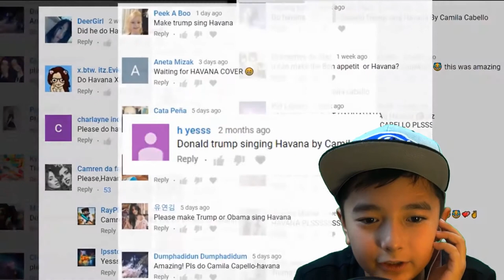Trump singt Havana🎤| Ich reagiere auf Trump 😂 🤣 | Santi BoZ😘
Unsere Ausrüstung:
► Kameras:
📹Sony HDR-PJ810 PJ-Serie Premium-Modell Camcorder
📹Sony HDR-CX405 Full HD Camcorder
📹Canon PowerShot A490 Digitalkamera
📹4K Action Kamera Tonbux 4K Action Cam Wifi Helmkamer
► Mikrofon:
🎤Mugig Ansteckmikrofon
🎤Blue Microphones Yeti USB Microphone
► Stative:
Joby Gorillapod Magnetic schwarz/rot
Stativ-Set - universell verstellbar
Leichtes Reisestativ
► Beleuchtung:
💡Alu Fotostudio Studioleuchte Foto Studio Leuchte Profi
💡4x160 LED Studio Beleuchtung Kit
► Speicherkarte:
SanDisk Ultra Imaging microSDXC 64GB
►Green Screen
► Videobearbeitung:
🎞MAGIX Video Pro X6
► Sontiges:
Neewer 60 Zentimeter Aluminium Legierung Kamera Trac
Mini Kamerawagen
Requisiten:
►🎮Nintendo Switch:Nintendo Switch Konsole
►⚽️Puma Bälle
►Hut Xiu mit Haar